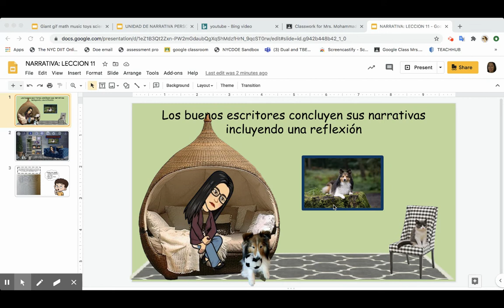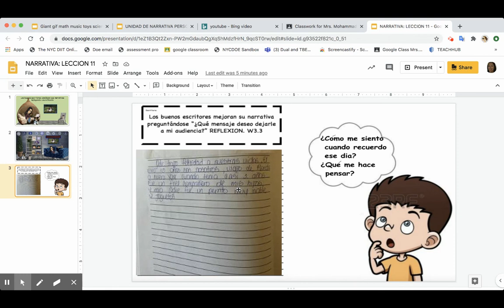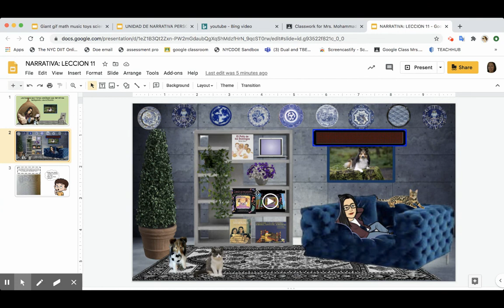Narrativa Personal 11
Los buenos escritores culminan sus narrativas incluyendo una reflexion acerca del evento que narraron